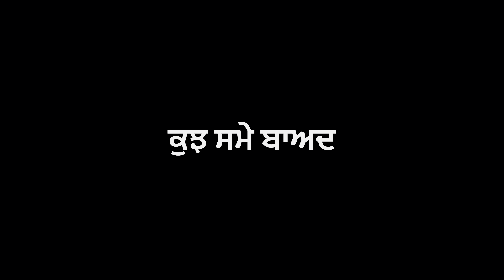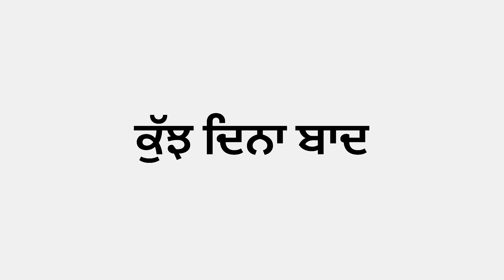ਇਹ ਰਿਸਤੇ ਨੂੰ ਕੀ ਨਾਮ ਦੇਵਾ - LATEST NEW PUNJABI SHOW MOVIE 2024 : PUNJABI NATAK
ਇਹ ਰਿਸਤੇ ਨੂੰ ਕੀ ਨਾਮ ਦੇਵਾ - LATEST NEW PUNJABI SHOW MOVIE 2024 : PUNJABI NATAK @charnabalianwaliwala
Punjabi film
Punjabi entertainment
Punjabi short story